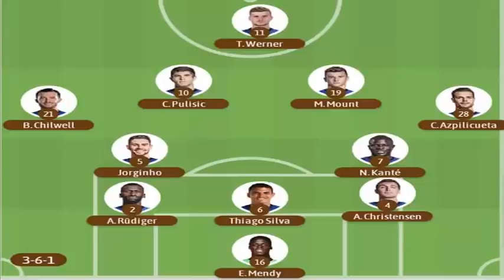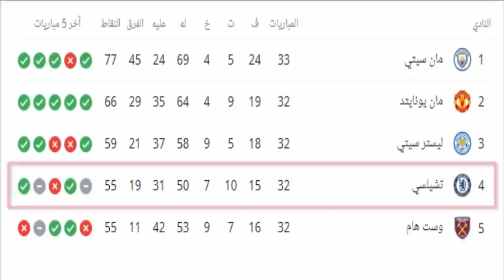تحليل مباراة تشيلسي و وست هام وتقييم اداء حكيم زياش Hakim Ziyech Chelsea VS West Ham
ملخص مباراة تشيلسي و وست هام وتقييم اداء حكيم زياش
اهداف مباراة تشيلسي و وست هام وتقييم اداء حكيم زياش
Hakim Ziyech
Chelsea
  تشيلسي​​​​​​​​​​​ اليوم
تشيلسي​​​​​​​​​​​
وست هام
تشيلسي و وست هام
West Ham United
West Ham